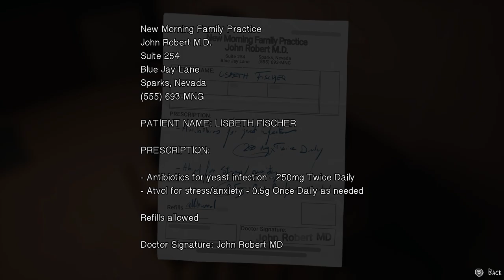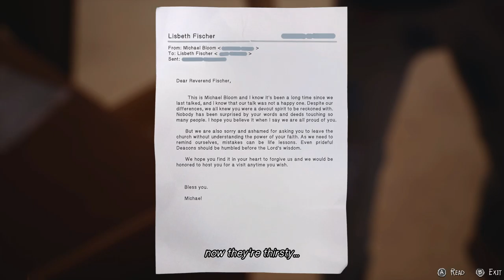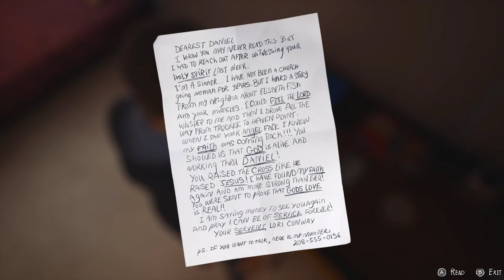WE'RE TAKING HIM BACK | Life Is Strange 2 | Episode 4 - Part 3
We've come along way to save our Brohomio...and we ain't taking no for an answer